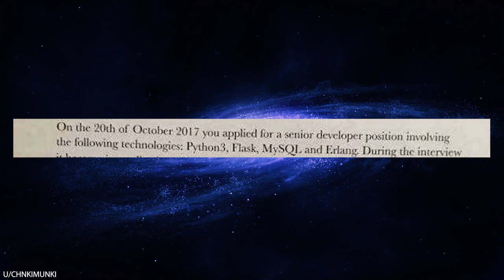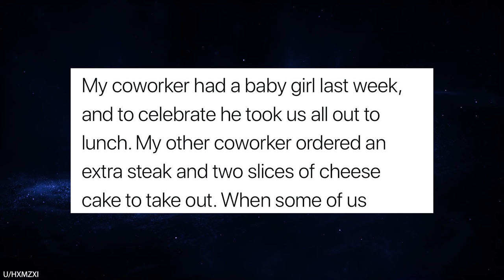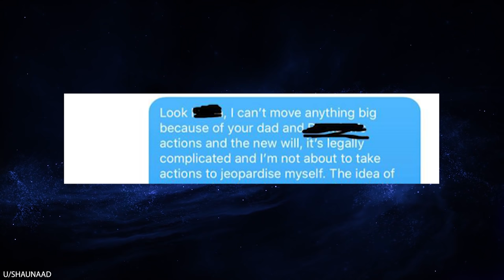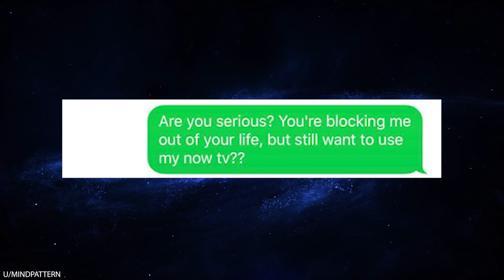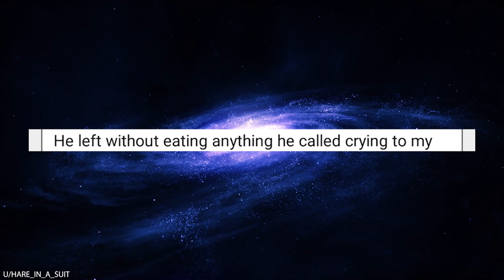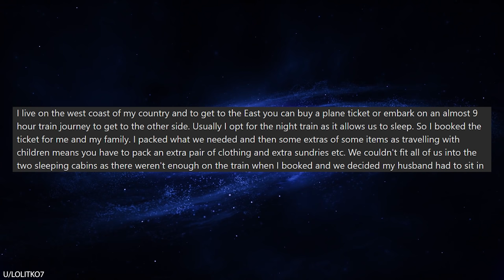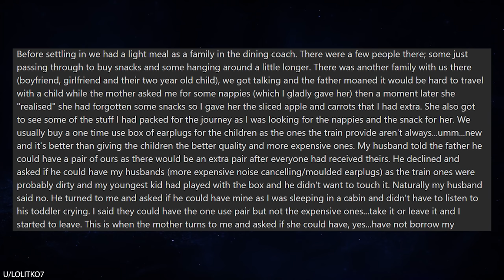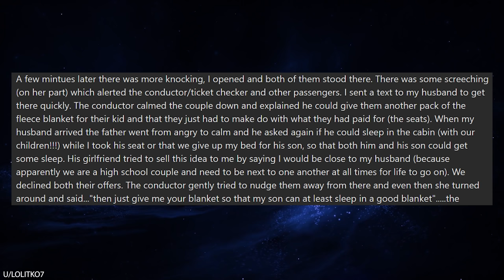r/Choosingbeggars "LET ME SLEEP WITH YOUR KIDS!"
r/Choosingbeggars believe that you should give them everything that belongs to you. So if you bought a cabin in a train to sleep for the night, then you had better hand it over! And if your kids are sleeping in that cabin, then too bad! What could possibly go wrong by letting this strange man sleep in your train cabin with them? Seems perfectly fine to me!

Credit
0:06, Chnkimunki,
1:50, hxmzxi,
2:26, shaunaad,
6:41, MindPattern,
7:26, hare_in_a_suit,
9:31, Prof_RPNT,
11:09, lolitko7,